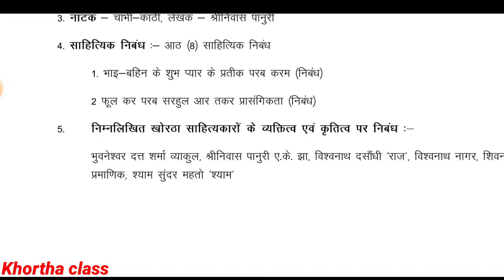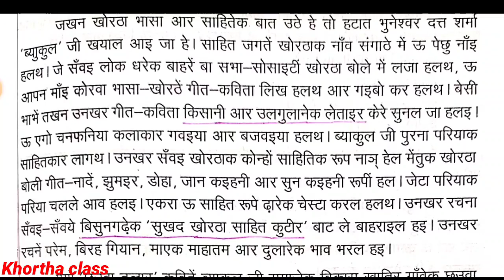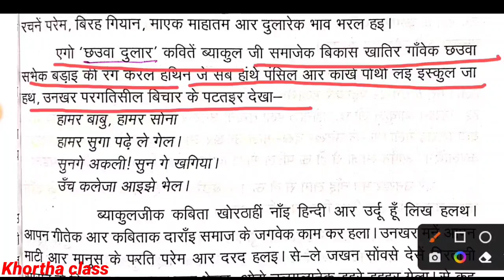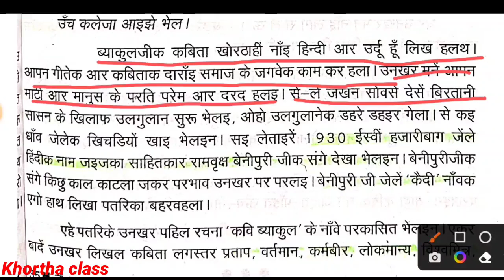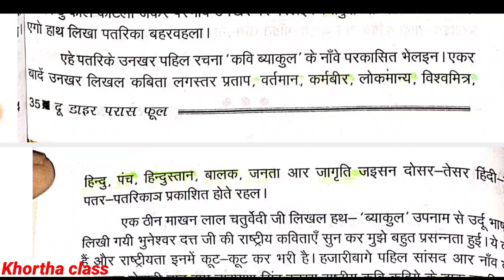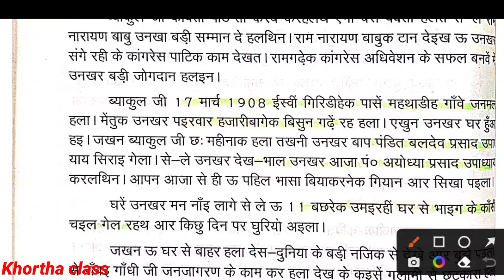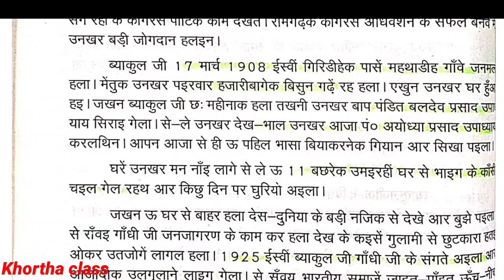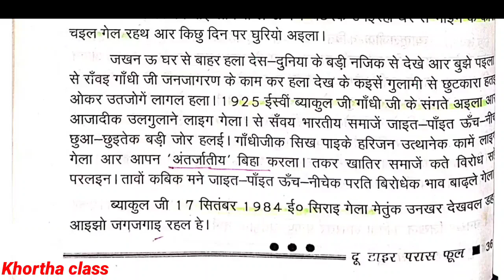khortha class || जीवनी|| भुवनेश्वर दत्त शर्मा ब्याकुल|| MCQ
इस वीडियो में हम भुवनेश्वर दत्त शर्मा जी के जीवनी के बारे में पड़ेंगे यह हमारे कोटा के सिलेबस में पढ़ना है और इनका जीवनी काफी प्रेरणादायक है इसलिए भी यह पढ़ना जरूरी होता है जीवनी से कोटा के सिलेबस में दो या 5 क्वेश्चन हो सकते हैं

खोरठा क्लास बाय रमेश

khortha class by Ramesh sir
Bhuvneshwar Datt Sharma vyakul
vyakul ji
paritosh Kumar Prajapati
khortha jivani
jivani lekh
khortha exam
jssc khortha class
jssc khortha syllabus
jssc khortha education
khortha natak
khortha
khortha lokgeet
khortha shisht Geet